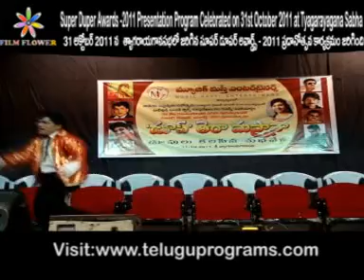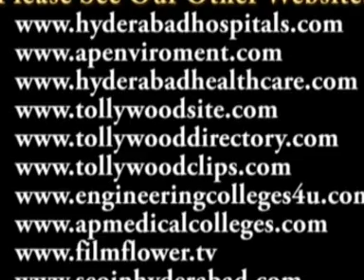Super 'Duper' Awards 2011 Presentation Program Video 3 at Tyagarayagana Sabha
Super 'Duper' Awards 2011 Presentation Program at Tyagarayagana Sabha

Super 'Duper' Awards -2011 Presentation Program celebrated on 31st October 2011 at Tyagarayagana Sabha

త్యాగరాయగానసభలో జరిగిన సూపర్ 'డూపర్' అవార్డ్స్-2011 ప్రదానోత్సవ కార్యక్రమం

జాతీయ సమైక్యతా దినోత్సవాన్ని పురస్కరించుకుని, 'డైనమిక్' యాంకర్ మరియు వ్యవస్థాపక అధ్యక్షురాలు  కవితాచంద్ర ఆధ్వర్యంలో 'మ్యూజిక్ మస్తీ ఎంటర్ టైన్స్' వారి సూపర్ 'డూపర్' అవార్డ్స్-2011 ప్రదానోత్సవ కార్యక్రమం అత్యంత వేడుకగా జరిగింది.